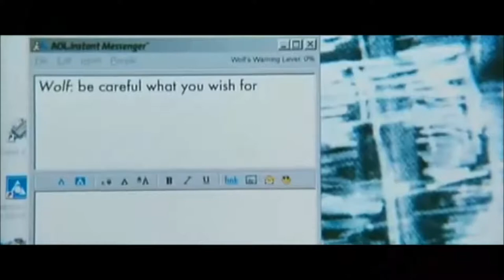Julian Morris So' Sexy